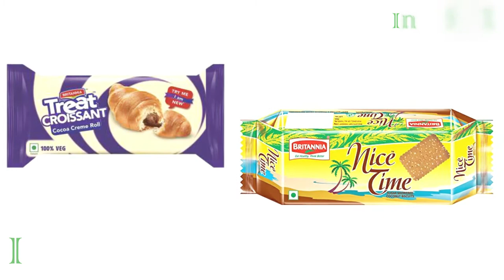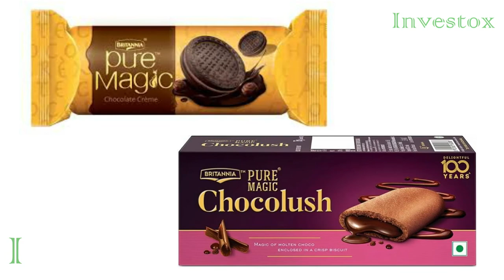Products of Britannia| Britannia Business Empire in India | Britannia Products list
Britannia Industries Limited is an Indian food and beverage company.
Britannia Industries Limited was Founded in 1892, headquartered in Kolkata and having presence in more than 60 countries across the world.

Image Source: Britannia Industries Limited India Website.